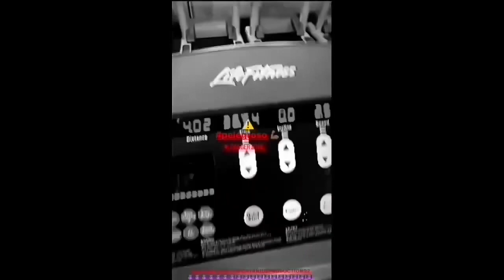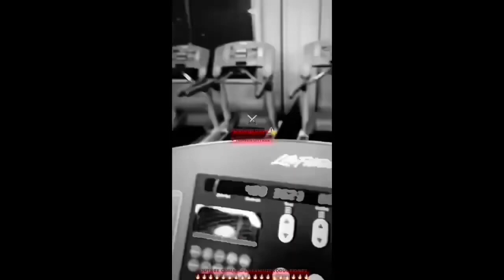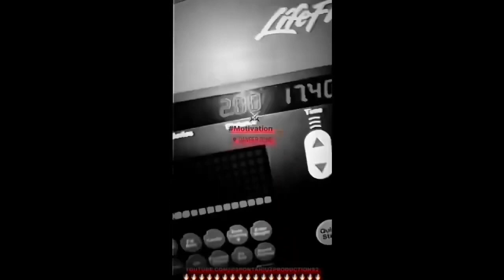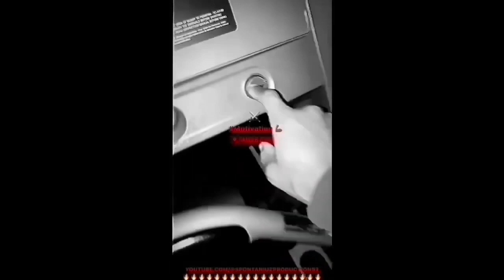Be a TOXIC MASCULINE NARCISSIST to ATTRACT Women in the Gym 🥰 Why U Need 2 Be Cocky😈 Fit Body Game‼️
SHOW SUPPORT 4 THE CHANNEL 📺  MUCH RESPECT 💯🙏🏾🤑💪🏾👑‼️
🌓 Bitcoin 👉🏽 BTC Bitcoin ADDRESS:  39nA1mBYUbGCe25zFTQVen7HWUy3NBBaXD